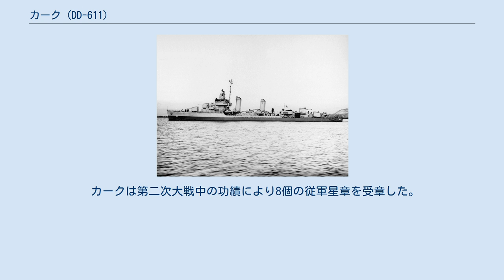カーク (DD-611)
カーク (USS Kalk, DD-611) は、第二次世界大戦におけるアメリカ海軍のベンソン級駆逐艦の一隻。
艦名はスタントン・フレデリック・カーク中尉に因む。
 カークは1941年6月30日にカリフォルニア州サンフランシスコベスレヘム造船よって起工された。
1942年7月18日に中尉の母親であるフローラ・スタントン・カーク夫人の立会を経て進水し、1942年10月17日にC・T・シングルトン・ジュニア中佐の指揮下で就役した。
 カリフォルニア沿岸での整調後、アリューシャン列島での哨戒および護衛任務のため12月28日にサンフランシスコを出発した。
ダッチハーバーを経由して1月9日にアダック島に到着し、アダック島からアムチトカ島まで哨戒を行った。
1月16日、北極圏の嵐に見舞われ沈没した輸送船「アーサー・ミドルトン」と「ワーデン」の生存者185名を救助しアダック島へ移送、その後断続的な哨戒を続け、3月4日にサンフランシスコに帰港した。
 サンフランシスコにて船体の補修を行った後、大西洋の護送船団護衛任務のため4月7日にサンフランシスコを出港し、パナマ運河経由にてニューヨークに向かった。
カークは4月28日にニューヨークを出港、翌日35隻からなる護送船団UGF-8と合流し、アルジェリアのオランに向けてUボートの哨戒を行いながら航行し、5月12日に到着した。
その後5月19日にフランス領モロッコのカサブランカから西へ向かう船団の護衛として出航した。
5月31日にニューヨークに到着し、6月13日にはさらなる護送任務のため、メイン州とニューファンドランド州を経由してノーフォークに向けて航行した。
6月27日から12月6日まで、カークは米国と北アフリカ間の3つの護送船団を護衛した。
ニューヨークとボストンでオーバーホールを行った後、12月29日にノーフォークに到着し、1944年1月2日に太平洋に向かった。
 1月8日、第38駆逐戦隊とともにパナマのバルボア港を出航し、戦艦ニュージャージーおよびアイオワを護衛した。
1月27日にエリス諸島のフナフティ島に到着し、2月7日にミルン湾の第7艦隊に合流した。
カークは6月12日までニューギニア海域にて行動し、主に哨戒、護衛および上陸支援に従事した。
 5月27日のビアク島への侵攻において火力支援を行った後、ビアク島とフンボルト湾の間で護衛と索敵の任務を続けた。
6月12日、ビアク島の南を哨戒中、敵機が太陽を背に飛び出し、右舷の魚雷発射管基部前方の煙突の真後ろに爆弾を投下した。
20mm機関砲にて敵機を撃墜したが爆弾は魚雷気室を爆発させ、いくつかの20mm機関砲を破壊、乗組員に散弾を浴びせ、船体中央の上部構造を損傷した。
70名の死傷者を出したが、乗組員たちは復旧のために団結し、消火活動や救助活動の合間に、甲板に散らばった魚雷から弾頭を外した。
 カークはビアク島およびその周辺での2週間以上に渡る度重なる航空攻撃で重大な損傷を受け、緊急修理のためニューギニアのホーランジアに後退、6月20日に真珠湾を経由してアメリカへ向かった。
7月31日にサンフランシスコに到着し、メア・アイランド海軍造船所で完全な修理と改造を受けた。
修理後、11月26日にカロリン諸島に到着し、太平洋での任務を再開した。
8か月以上の間、カークはルソン島から沖縄までの輸送艦護衛に従事し、リンガエン湾での作戦では第38任務部隊の補給部隊を護衛した。
 カークは第38駆逐戦隊の一員として、2月18日に第50.8任務群と合流し、硫黄島での作戦中に補給作業に従事した。
3月6日にウルシー環礁に戻り、4月1日の沖縄侵攻に備えて第5艦隊の後方支援を行うため、第50.8任務群とともに3月13日に北上した。
その後、第5艦隊、第3艦隊とともに沖縄沖で索敵、航空警備、対潜水艦哨戒などの任務を遂行した。
主にウルシー環礁と沖縄間の補給船護衛に注力し、哨戒中に多数の機雷を破壊した。
6月5日、沖縄に向かって航行中、カークは90ノット以上の破壊的な風を伴った荒れ狂う台風に遭遇した。
損害は軽微であったためカークは哨戒を続け、8月15日に戦争が終わった際、沖縄からウルシー環礁へと航行していた。
 8月20日にウルシー環礁を出航し、カークはサイパンと沖縄を経由して日本に向かい、軽巡洋艦デトロイトを護衛して9月1日に東京湾に到着した。
10月12日に真珠湾を経由してアメリカに...